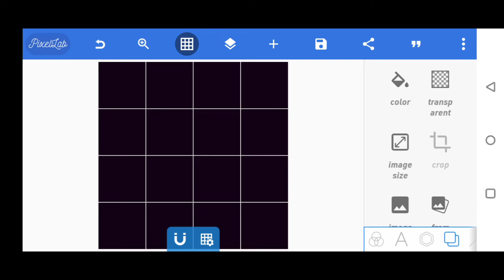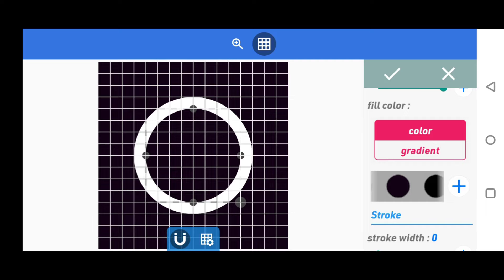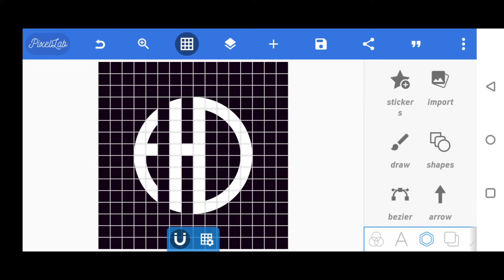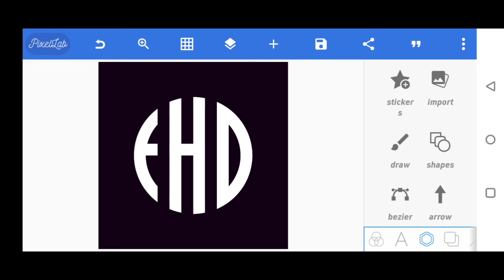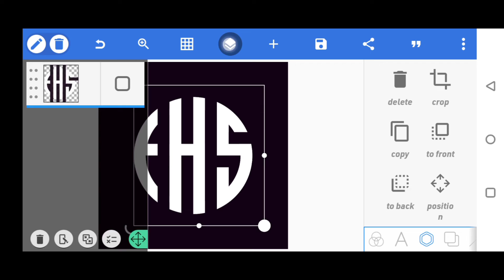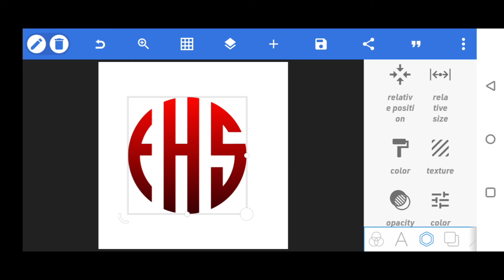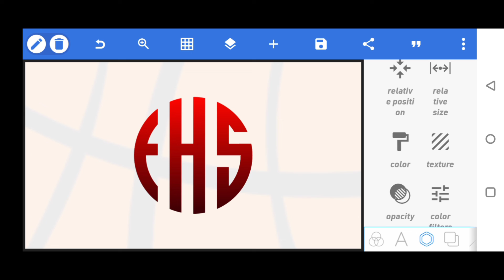Unique Type Logo Design In Pixellab App [] Pixellab Tutorial Video [] YouTube Channel Logo Design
Hi, Friends
In This Video I Show You How To Make A Logo In Pixellab App. Simple Method Of Logo Design In Mobile App Pixellab.